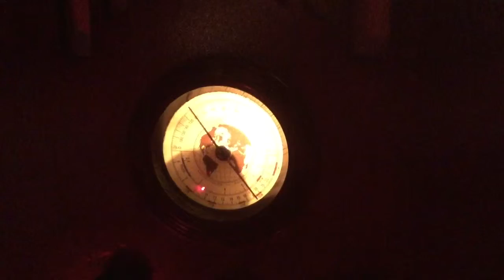Have a very Happy Christmas